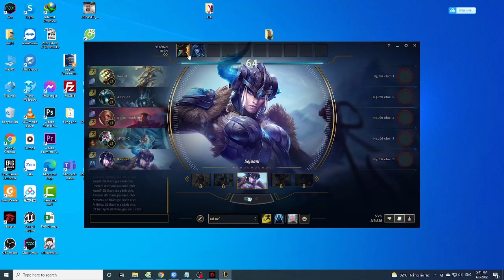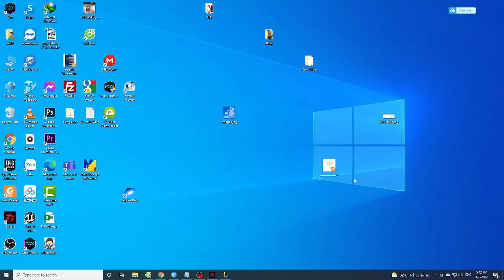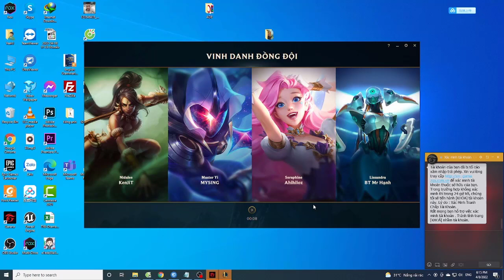ARAM và Những người bạn P2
I am Long Chen Nồ and I am Rann Ranniel